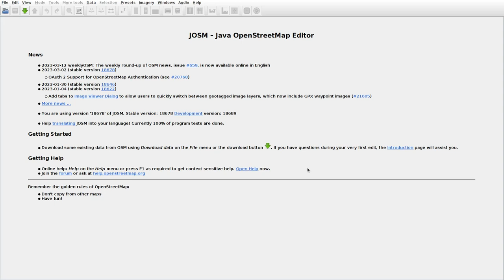JOSMrec1444 2023 03 13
Lithuania. Slabadai, Tarpučiai I, Vaitiškiai, Žyniai.Tracing buildings (mainly) in JOSM for openstreetmap.